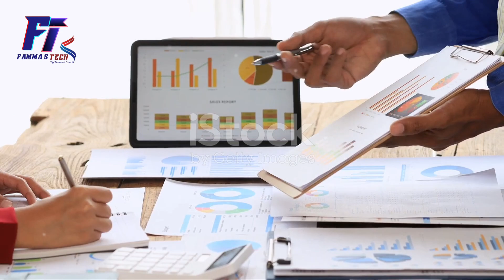Why Students need to learn MS Word| Microsoft Word| Microsoft Office |helpful for students